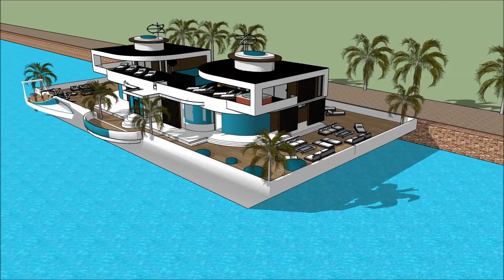International Yachting HOUSEBOAT JOHANNESBURG BOAT SHOW 2018 Luxury Yacht and Houseboat Charter Flee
The houseboatzania launching an innovative high-end luxury yacht houseboat home design potentially as a display of exhibition of the International Yachting HOUSEBOAT JOHANNESBURG BOAT SHOW 2018 Luxury Yacht and Houseboat Charter Flee.

The collection of the Houseboatzania concept of International Yachting HOUSEBOAT JOHANNESBURG BOAT SHOW 2018 Luxury Yacht and Houseboat Charter Flee consists of high luxury and architectural art pieces in minimalism combined with living on the waterfront of the harbour of

The houseboat yacht design has the basis to sustain living with high standards and contemporary structural design at International Yachting HOUSEBOAT JOHANNESBURG BOAT SHOW 2018 Luxury Yacht and Houseboat Charter Flee with numerous of prospects for excessive living and celebrating the desire of life worldwide: